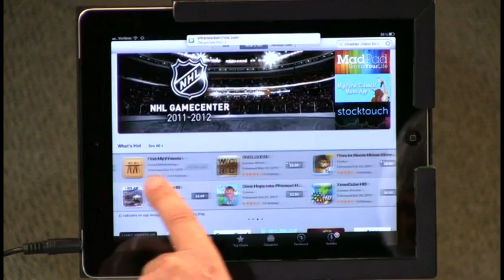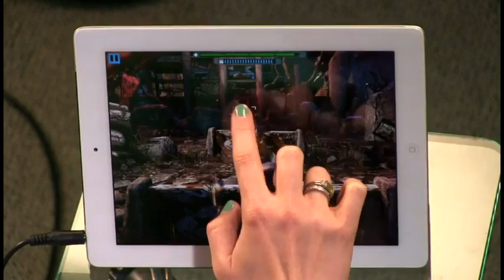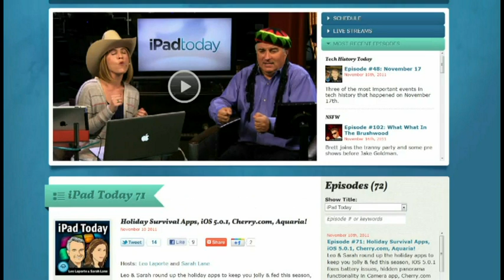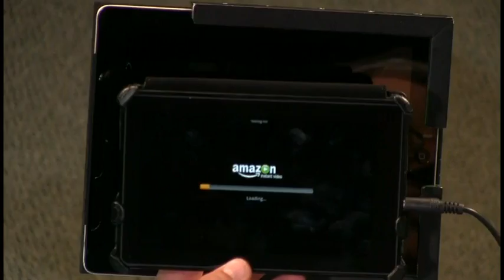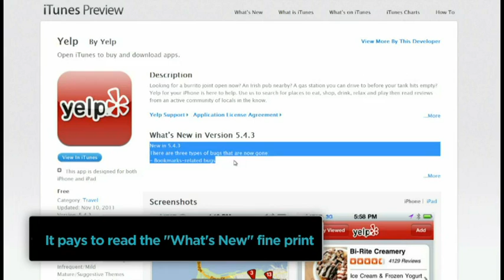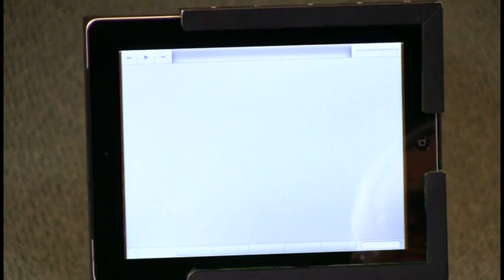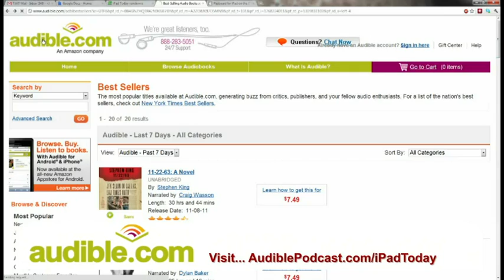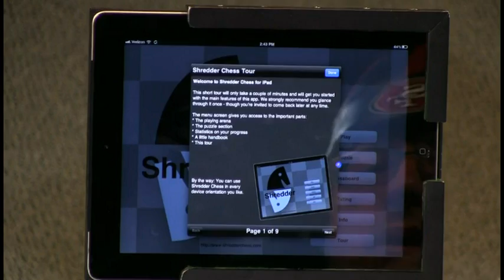iPad Today 72: Got Game? Minecraft, Stuck on Earth, Shredder Chess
Leo & Sarah tackle the latest game apps, Minecraft, Epoch, Sid Meier's Pirates, Zombie Smash, Flipboard gets Tumblr, Stuck on Earth, Gmail app's back!

Running time: 1:06:05